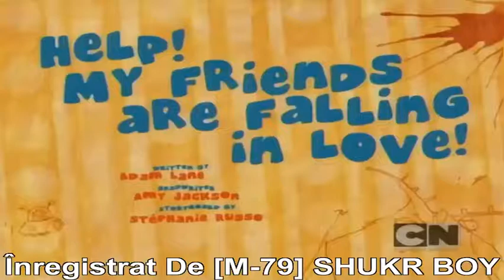Angelo e cel mai tare - Manetti e indragostit & Manetti nu poate pica testul & Ajutor! Prietenii mei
Angelo e cel mai tare - Manetti e indragostit & Manetti nu poate pica testul & Ajutor! Prietenii mei se indragostesc!

Vizionare placuta!